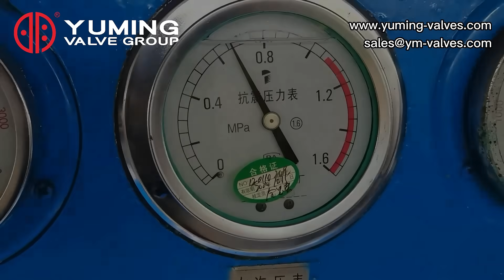Busy factory production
Yuming Valve Group Co., LTD. Safety valve ball valve national standard system revision unit! Expert in industrial fluid system control Yuming Valve Group Co., LTD. Safety valve ball valve national standard system revision unit! Expert in industrial fluid system control Valve factory # Valve manufacturer # Valve supplier # Water valve # ball valve # Butterfly valve # Gate valve # safety valve # All types of valves and accessories # All-welded ball valve # large diameter butterfly valve# Supplier China#manufacturer Products from the Yuming Valve! email: phone